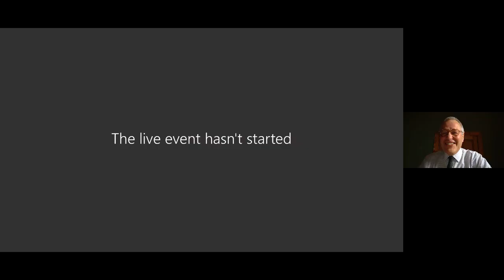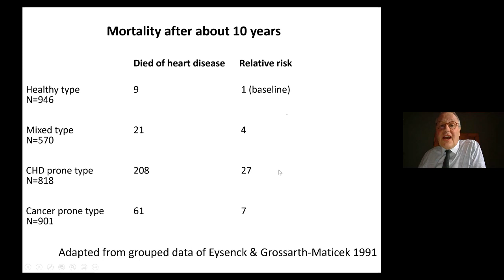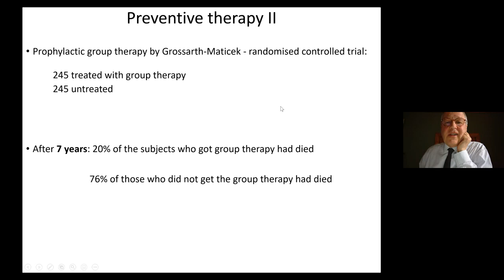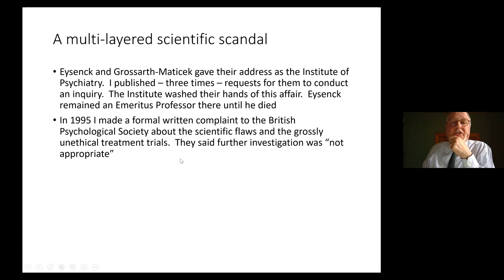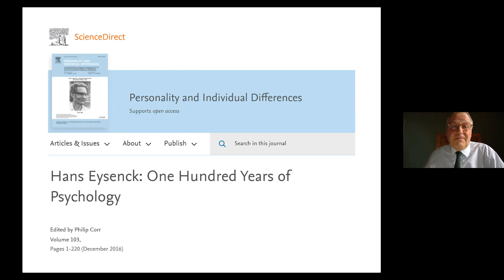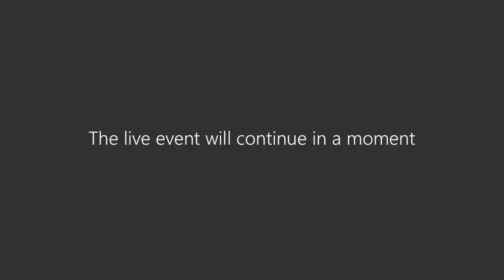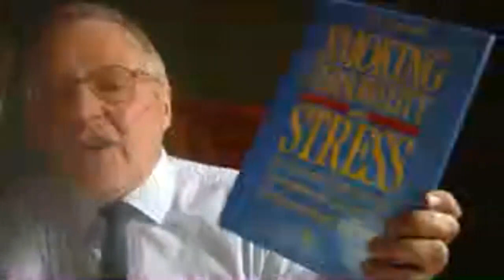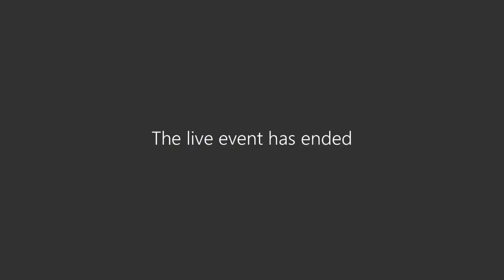Dr. Anthony Pelosi | Personality and fatal diseases; exposing a scientific scandal of Hans Eysenck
Dr Anthony Pelosi is a consultant psychiatrist at Priory Hospital Glasgow, and Honorary Professor at the University of Glasgow, with training in Psychiatry and Epidemiology at King's College London and John's Hopkins. Since the early ‘90s, Pelosi has published extensive critiques of the work of Hans Eysenck. In February 2019, Pelosi published a paper in the Journal of Health Psychology, in which he stated that the Eysenck case is “one of the worst scientific scandals of all time,” which was also accompanied by an editorial from David Marks, in which he called for  an inquiry by King’s College London and the British Psychological Society.

During the 1980’s and 1990’s, the late Hans Eysenck conducted a programme of research into the causes, prevention and treatment of cancer and other fatal diseases in collaboration with one of his protégés, Ronald Grossarth-Maticek.  This led to what must be the most astonishing series of findings ever published in the peer-reviewed scientific literature.  I am going to present just a selection of these findings.  I will also summarise a study in which these scientists describe in detail – and without a trace of insight - a criminally negligent clinical experiment on 41 people who were at grave and imminent risk due to malignant hypertension.

I will be asking the RIOT Science Club what I have been asking myself for three decades.  How on earth could this work have been published and why was nothing done about it until last year?  I will be making a few suggestions.  i) Professor Eysenck considered himself to be some sort of genius.  Over the years, he managed to beguile numerous young researchers who egged him on in this belief. Some of them still try to defend his work on fatal diseases. ii) He was encouraged to continue this research by tobacco company scientists even when they knew that it was so flawed. iii) Eysenck thought of himself as the world’s greatest psychometrician. However, he had only a loose and fluctuating grasp of the difference between statistical significance and effect size. iv) His university and his regulatory body were not up to the task of dealing with such a person.
I will be asking for suggestions about how to undo some of the damage to science that has been caused by this scandal.

About RIOT Science Club